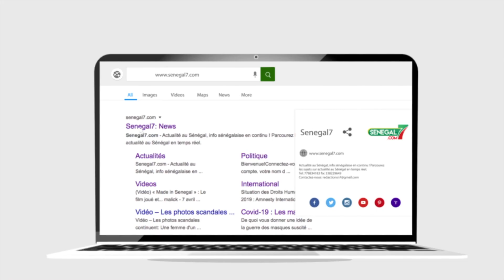Affaire Sonko - Assane DIOUF "Bayina Saga, Mais Macky Sall Damay..."